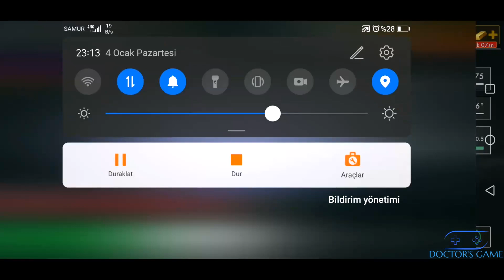NEW RIFLE LEE ENFIELD | BUILDING AND UPGRADES | [TC★] | WORLD WAR HEROES